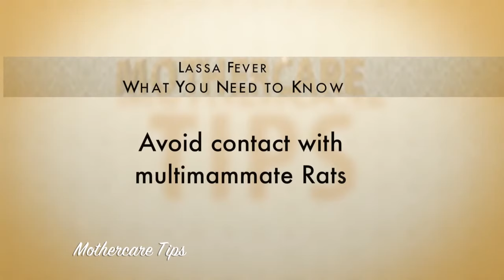OVER COUNTER (WHAT YOU NEED TO KNOW ABOUT YOUR HEALTH)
MOTHER CARE.